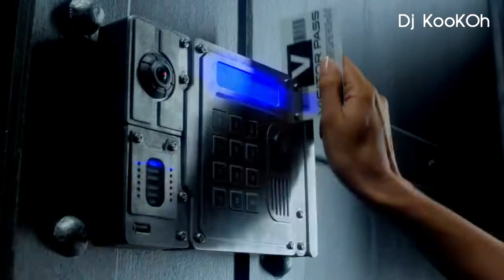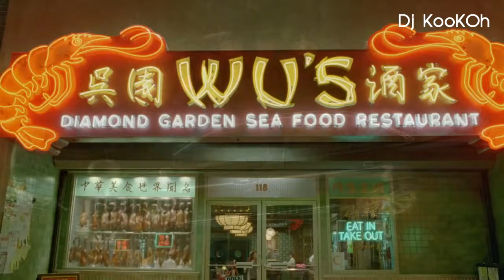Pitbull Back In Time (Dj Krec Booty Rmx) Videoedit by KooKOh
***Is not my remix***